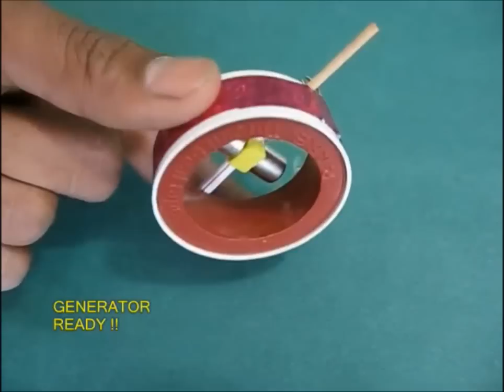SPOOL GENERATOR - TELUGU - 40MB.wmv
229. SPOOL GENERATOR
Take a plumber's Teflon Tape spool and wind 800 turns of insulated copper wire on it. Attach ends to a LED. Mount two neodymium magnets on the cover so that they can spin inside the coil. Now assemble the cover on its spool. On twirling the magnets the spinning magnetic field will generate a small current and light the LED.
This work was supported by IUCAA and Tata Trust. This film was made by Ashok Rupner TATA Trust: Education is one of the key focus areas for Tata Trusts, aiming towards enabling access of quality education to the underprivileged population in India. To facilitate quality in teaching and learning of Science education through workshops, capacity building and resource creation, Tata Trusts have been supporting Muktangan Vigyan Shodhika (MVS), IUCAA's Children’s Science Centre, since inception. To know more about other initiatives of Tata Trusts, please